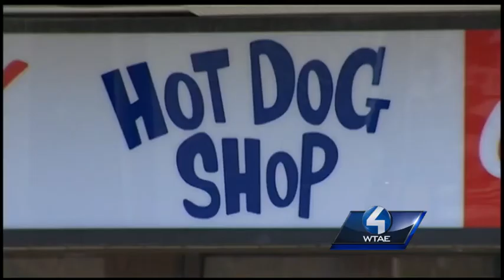Oakland crime rate rises near Original Hot Dog Shop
Word of crime in Pittsburgh's Oakland section -- including a fatal shooting recorded by security cameras -- is a surprise to parents helping their children move into Pitt dorms.